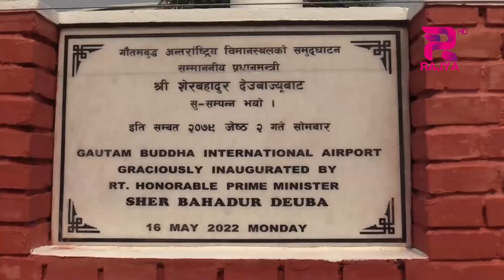गौतमबुद्ध अन्र्तराष्ट्रिय विमानस्थल औपचारीक रुपमा शुभारम्भ ।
गौतमबुद्ध अन्र्तराष्ट्रिय विमानस्थल औपचारीक रुपमा शुभारम्भ, विमानस्थलले नेपाल हवाइ उडानमा नयाँ युगमा प्रवेश गरेको प्रधानमन्त्री देउवाको भनाई ।